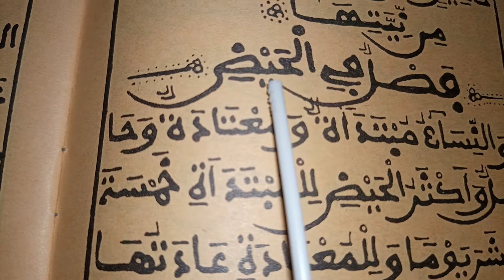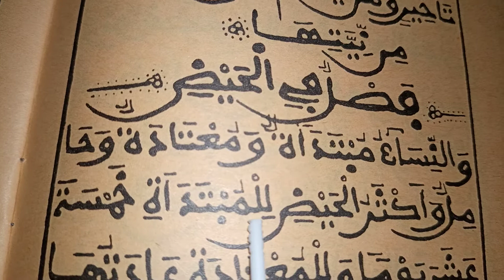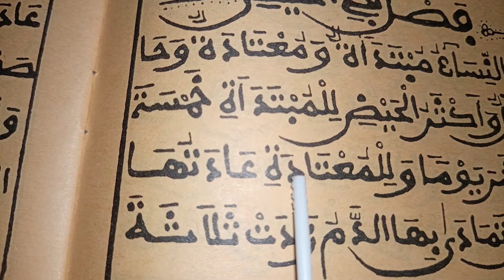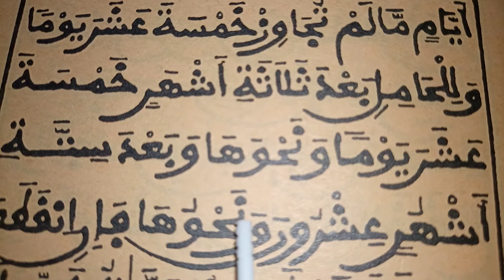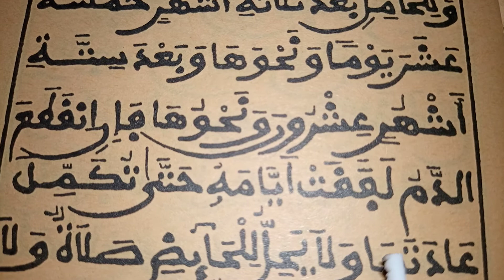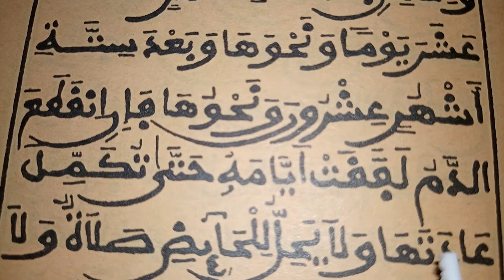LAKHDARIYYOU cours (21) ci walou Règle le 10 Août 20 par OUSTAZ MOR DIOUF